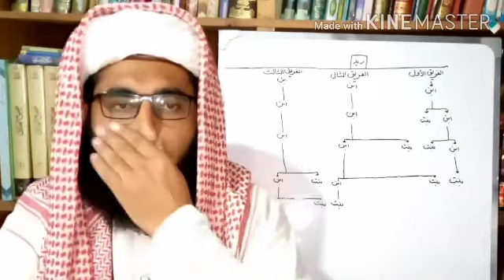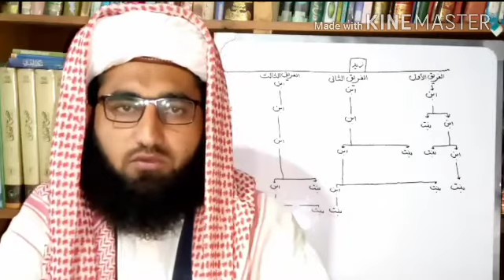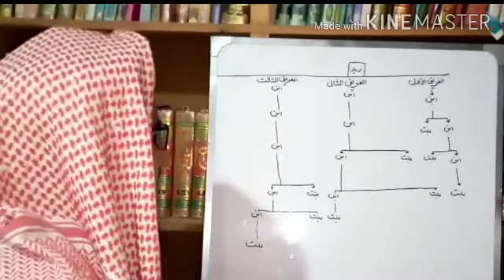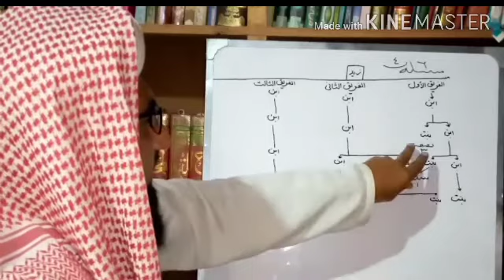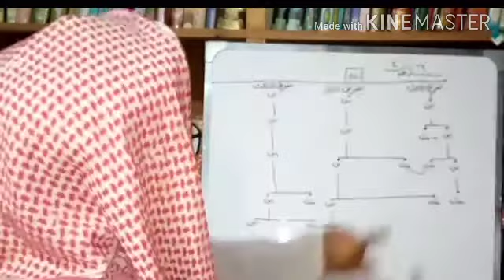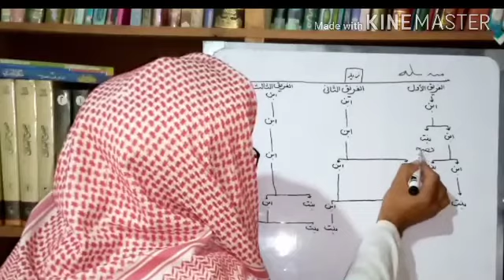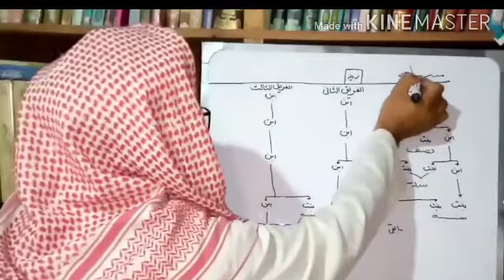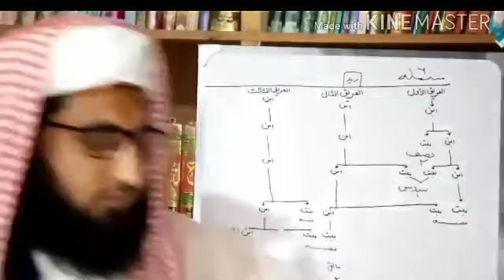مسٸلةالتشبیب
mufti shamsuddin lectures